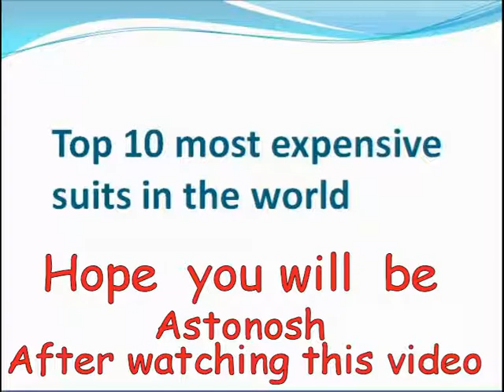জানলে অবাক হবেন, একটি স্যুটের দাম, ৯(নয়) কোটি টাকা। World Most Precious Blazer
Source- BGFN MAGAZINE

Today, we are going to present the most expensive suits in the world. Most of these suits are necessarily reserved for the superclass: The world’s leading businessmen, celebrities, and world leaders who can afford to spend more money on a single suit than you can afford to spend on your car (or even your house). Such is the nature and allure of the exclusivity inherent in these, the 10 most expensive men’s suits in the world.

1. Stuart Hughes Diamond Edition – $892,500
These suits took more than 800 hours to design and stitch, and they are made of wool, cashmere, silk. Famed luxury goods designer Stuart Hughes teamed up with world-renowned tailor Richard Jewels to create this extravagant piece of art of which there are only three in the world.

2. Alexander Amosu Vanquish II Bespoke – $101,860
It’s made from two of the most expensive wools in the world: rare vicuna and qivuik, and was custom-made for an anonymous buyer. It was reported that it was also delivered in an armored van. Each suit has 9 buttons of 18 carat gold and diamonds.

3. Dormeuil Vanquish II – $95,319
This particularly expensive suit consists of six of the world’s rarest fabrics: royal Qivuik, Ambassador, Dorsilk, Kirgzy White, and Fifteen Point Eight.

4. Zoot Suit – $78,000
This off-putting, World War II era striped zoot suit was sold in 2011 at New York City’s Augusta Auctions for $78,000.

5. William Westmancott Ultimate Bespoke – $75,000
William Westmancott is the Savile Row neighbor of Desmond Merrion. But what makes his “Ultimate Bespoke” $28,500 more expensive than Merrion’s “Supreme Bespoke?” Well, this Westmancott suit is a 3- or 4- piece suit instead of a 2-piece. It takes 200 hours for experts at Westmancott to tailor and design this ultra-light, expensive suit.

6. Kiton K-50 – $60,000
The K-50 suit was designed by world famous tailor Enzo D’Orsi of Savile Row fame. The suit is made from merino sheep wool.

7. Desmond Merrion Supreme Bespoke – $47,500
Desmond Merrion is one of the most renowned tailors on London’s legendary Savile Row. These fine, hand-tailored suits come in at nearly $50,000.

8. Brioni Vanquish II – $43,000
These suits are made from the super-luxurious Vanquish II fabric, a cloth produced by UK-based Dormeuil.

9. World Wood Record Challenge Cup Suits – $28,000
The World Wood Record Challenge is a competition sponsored and hosted by the cashmere manufacturers Loro Piana, currently owned by the brothers Luigi and Sergio Loro Piana. Each year they call for aspiring designers to create and tailor their best suits for men. Through a voting selection, the best designer is chosen, and their design is precisely cut into 50 suits to be sold under the Loro Piana brand.

10. Ermenegildo Zegna Bespoke – $22,000 – $28,000
This $22,000 light, luxurious and refined bespoke was created by the fourth generation of the Zegna family. It is individually fitted and reportedly made up of over 700 fabrics.